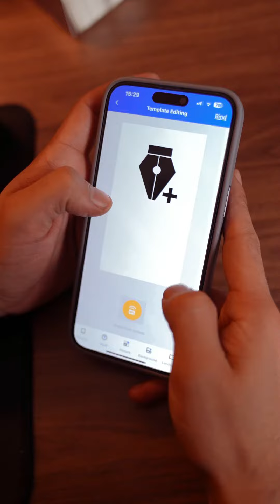NFC AKILLI KAPAK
Siz de benim gibi kullandığınız ürünleri kişiselleştirmeyi seviyorsanız bu ürün tam size göre.
Ürünü hepsi burada üzerinden ‘’ NFC AKILLI KAPAK ‘’ yazarak bulabilirsiniz.